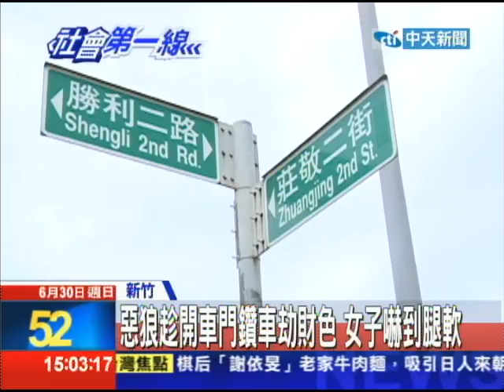【中天】06/30惡狼趁開車門鑽車劫財色 女子嚇到腿軟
真的是很可惡！新竹一名男子，因為在路上看到一名女子長的漂亮，竟然就起了色心，趁對方開車門時，拿刀跟著衝進車內，連人帶車挾持到偏僻處，對這名女子性侵得逞，被害女子事後指認嫌犯時，還嚇的發抖。